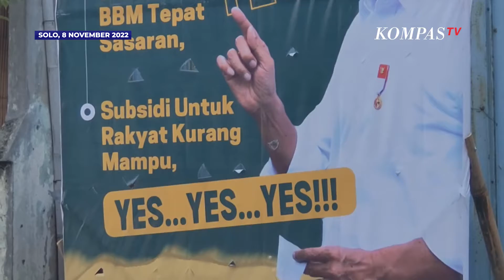Ini Kata Gibran Soal Baliho Bertuliskan Terima Kasih Jokowi Tersebar di Solo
SOLO, KOMPAS.TV - Baliho Terima Kasih jokowi terpasang terdapat di Jalan Mohammad Yamin Solo, Jawa Tengah.

Baliho berukuran sedang ini terpasang di tepi jalan yang cukup terlihat.

Tidak ada yang tahu pasti siapa yang memasang dan kapan baliho ini terpasang. Namun setidaknya sudah dua hari baliho ini berada di lokasi ini.

Dalam baliho berwarna hijau tersebut bertuliskan terima kasih pak Jokowi untuk BLT, BSU dan bantuan sosial lainnya. Serta juga ada tulisan subsidi BBM tepat sasaran dan subsidi untuk rakyat kurang mampu.

Wali Kota Gibran mengaku baru mengetahui adanya baliho ini karena tidak berijin.

Mengetahui hal tersebut, Gibran akan segera menindak karena baliho tersebut tidak berijin.